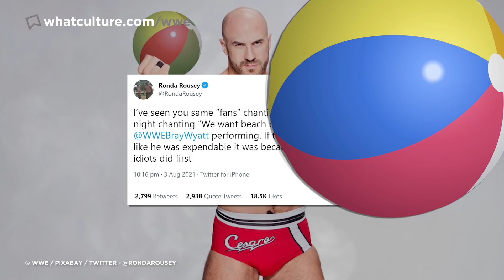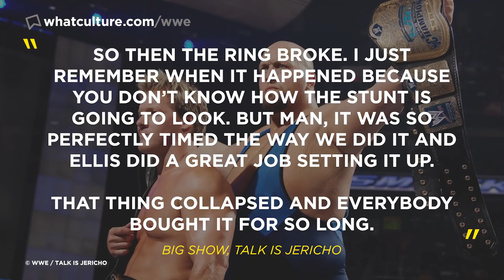10 Moments That Literally Stopped WWE Wrestling Matches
Those WWE contests that took a time out - either by accident or by design.